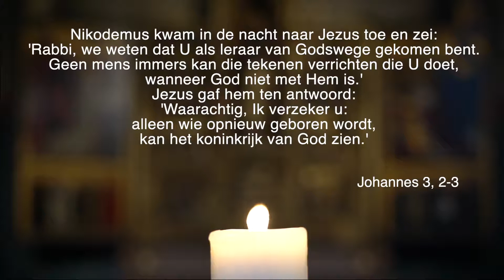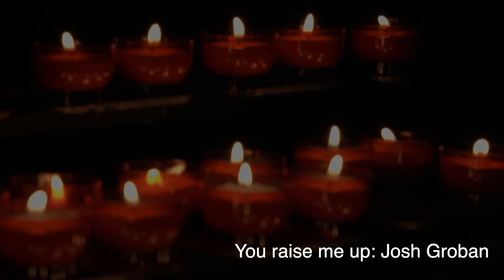Bidden aan tafel - 30 april '20